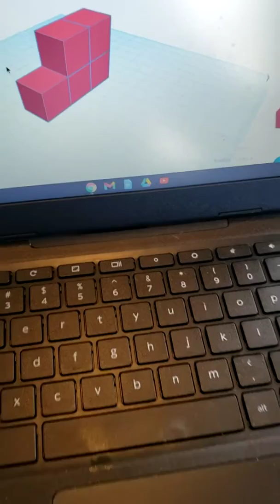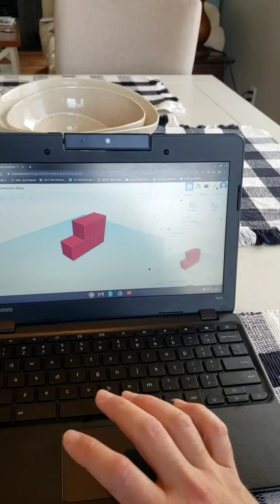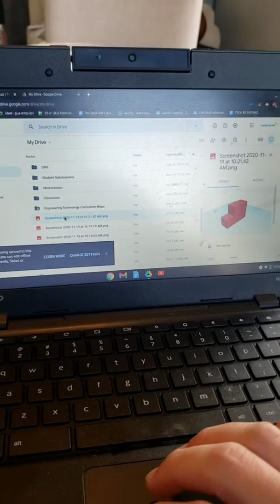How to take a screenshot with crop feature on a chromebook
quick video covering screenshots on a chromebook with or without crop.